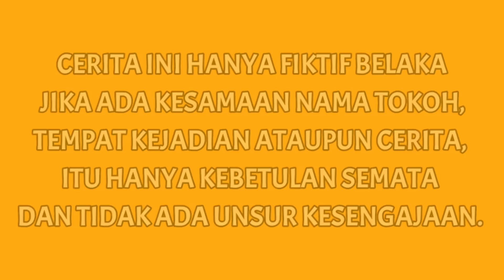KESERUAN#49 | MAIN PER4NG AIR SAMPE BASAH!!